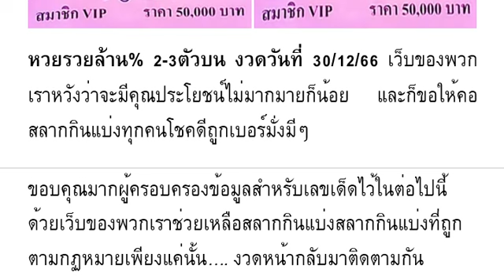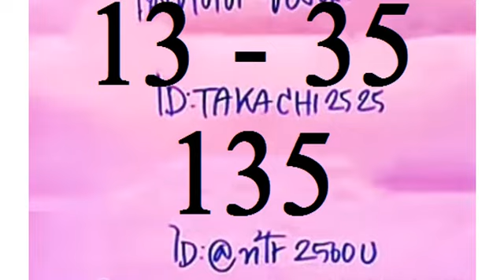🇹🇭2-3ตัวบนล่าง 100%🇹🇭 หว ยร วย ล้ าน % 2- 3 ตั วบ น งวด วัน ที่ 30/12/66